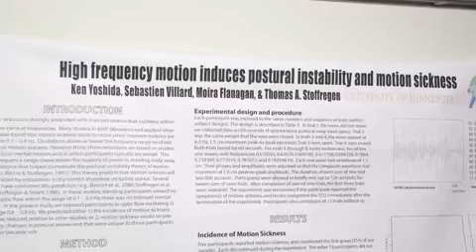Tom Stoffregen - Balance and motion sickness - "moving room" example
Press article on Prof. Stoffregen's research on motion sickness, with a nice video of how the "moving room" demonstration shows that mere visual information can "knock you over" and make one lose balance - as much as physical contact can. This insight is the basis for a theory of motion sickness that is not based on so-called internal representations and "sensory conflict" (whatever that could mean).